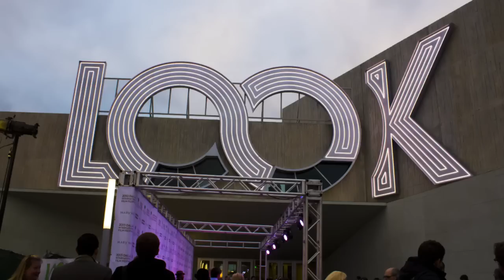Opening Night of The 2013 Dallas International Film Festival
WRA covers the opening night of the 2012 DIFF.

Reporter: Charlie Vann
Videographer/Editor: Bryant Varnell

WRA 2013